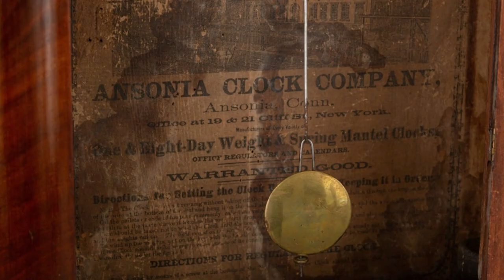Old wall clock Vintage wall clock wood wall clock antique clock retro wall clock American XX century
Length:cm 38 \ inch 14,96
Width: cm 11\ inch 4,33
Height:cm 65\ inch 25,59
Period: XX century
Country of origin: America
Material: mahogany